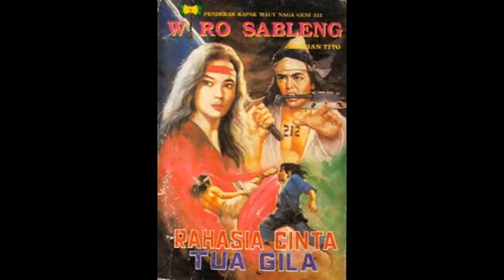Seri Cerita Silat Wiro Sableng 098 Rahasia Cinta Tua Gila